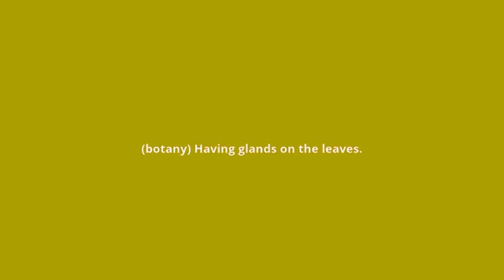what is the meaning of adenophyllous